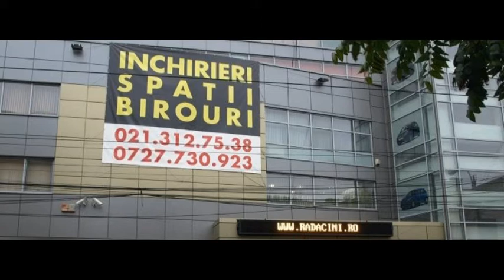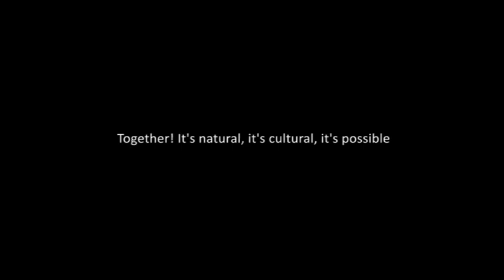Bucuresti Alternativ / TransCulturalFusion / 5